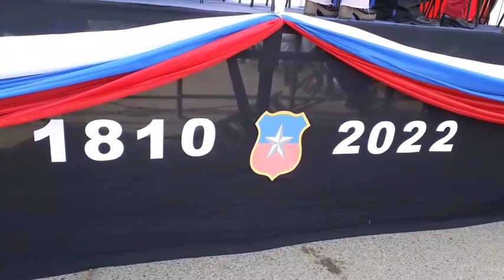DESFILE FIESTAS PATRIAS - PANIAHUE 2022 (2/2)